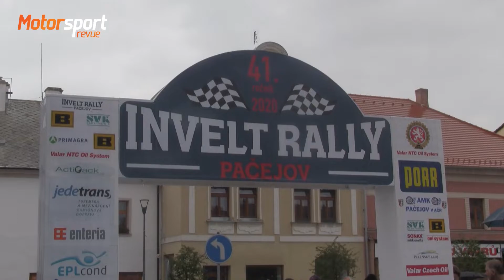Soutěž s Peugeot Rally Cupem 2020 - páté losování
V pátém kole soutěže Sleduj videa Peugeot rally cupu jste měli za úkol v reportáži z Rally Pačejov zjistit, která posádka vezla na svém Peugeotu 208 R2 registrační značku obsahující čtyři nuly. O vylosování výherce jsme požádali Lukáše Krupičku. Ve videu se dozvíte i něco ze zajímavé historie tohoto vozu!
Hraje se o svezení v závodním Peugeotu, dvěma z vás zdarma na měsíc zapůjčíme nový Peugeot 208. V každém kole je připraveno značkové oblečení a další věcné ceny od Peugeotu a Peugeot Sportu. Sledujte sociální sítě Peugeot Rally Cupu a Motorsport revue!